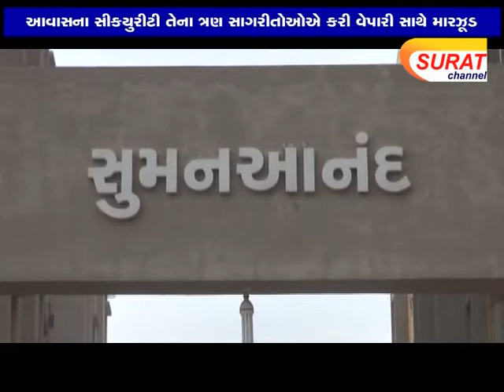આવાસના સીકયુરીટીગાર્ડ અને તેના ત્રણ સાગરીતોઓએ કરી વેપારી સાથે મારઝૂડ